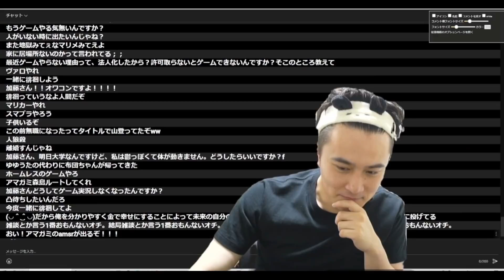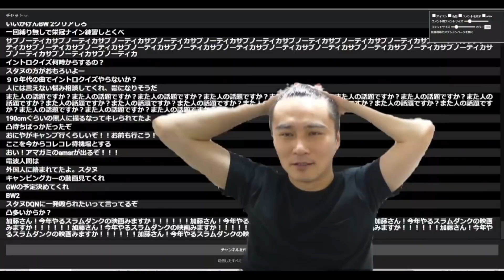最近のスタヌの行動である心配が生じた加藤純ー【2022/04/17】